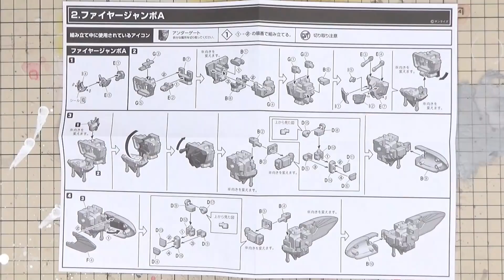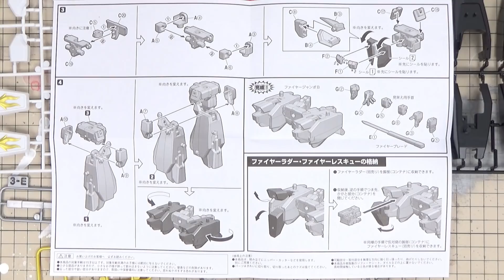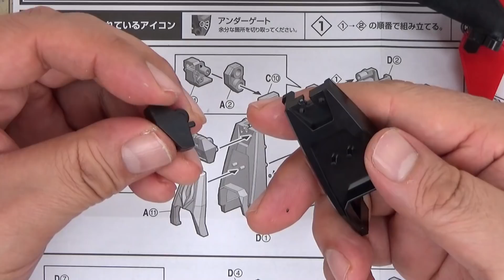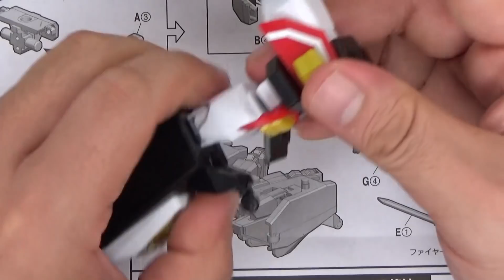🔥🦅🔥こいつは凄ぇ・・・こいつは凄ぇや！【スーパーミニプラ】勇者指令ダグオンVol.1/火炎合体ファイヤーダグオン【復活の白い翼】食玩レビュー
『勇者指令ダグオン』スーパーミニプラ第1弾は「ファイヤーダグオン」！
「ファイヤーストラトス」「ファイヤーラダー」「ファイヤーレスキュー」「ファイヤージャンボ」の 4つのメカを合体させて「ファイヤーダグオン」を再現することができます。
ファイヤーストラトスはファイヤーダグオン用の合体モデル、 「ダグファイヤー」への変形を再現したフルアクションモデルの2種類が付属します。

●プラスチックモデル1個（全3種）
1．ファイヤーストラトス＆ファイヤーラダー＆ファイヤーレスキュー
2．ファイヤージャンボ A
3．ファイヤージャンボ B
●チューインガム1個

メーカー希望小売価格:各 ￥1,800（税抜）
2020年11月23日 発売
売場：全国量販店の菓子売場等

【ミニプラ】騎士竜合体シリーズ02 キシリュウオーファイブナイツ＆ディメボルケーノ

スーパーミニプラ　風龍　雷龍　撃龍神　勇者王ガオガイガー[プレミアムバンダイ限定]